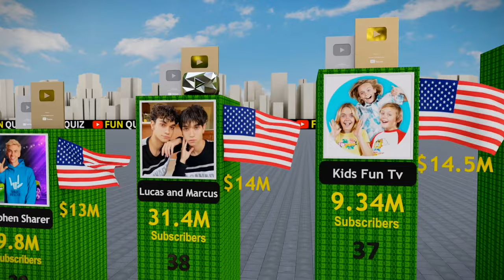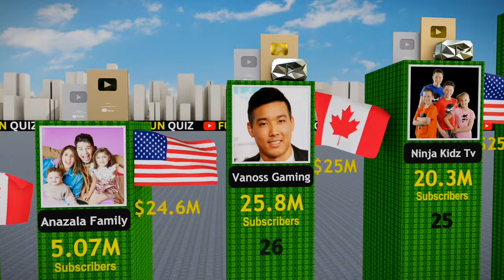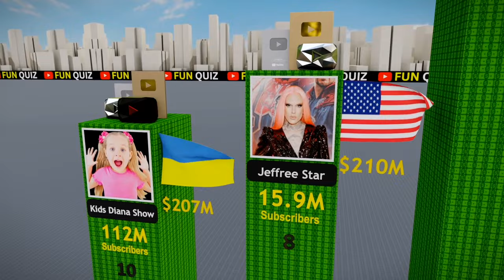World’s 40 Richest Youtubers! (Salish Matter, Royalty Family, Ferran, Mr Beast, Brent Rivera)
Jordan matter
salish matter
salish
royalty family
dhar mann
anazala family
anasala family
shorts
jordan matter nalish
rebecca zamolo grandma passed away
jordan matter salish
salish matter channel
the royalty family
rebecca zamolo pancake art
salish and nidal
salish matter shorts
dj and kyrie
prince family
the prince family
ferran
stokes twins
YouTube shorts
darman
Rebecca zamolo
dhar mann salish
jordan matter morning routines
jordan matter song
dhar mann salish movie
dhar mann new videos
Jordan
roti family